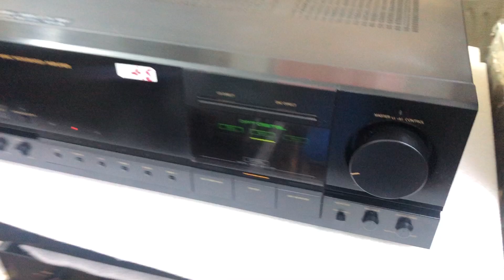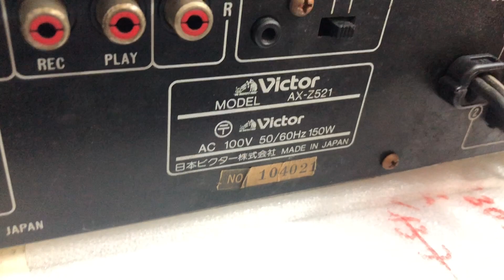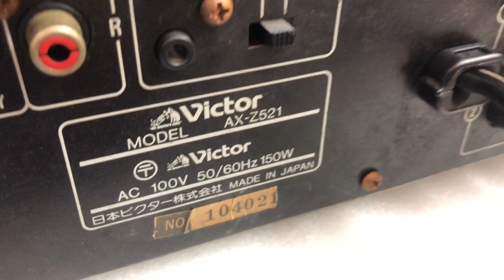15/1 giá thanh lý 4tr amply giải mã Victor Z521 Tại Minh Audio Hà Đông Hn 0941.891.914